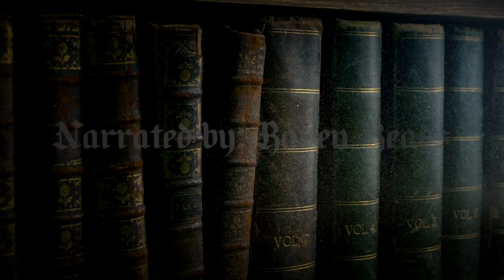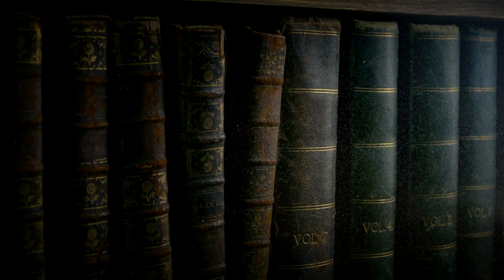Art & Fairy Tales #1| The Frog Prince 🐸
Hey guys :) I am so excited about this video, series and collaboration with Raven Reads!!! In this episode we explore the fairy tale of The Frog Prince. In Raven's 1st  episode she covers The fisherman and his wife. We hope you enjoyed these first two episodes of Art & Fairy tales, and are as excited about this series as we are!
xoxo- Kelli

🖤 Raven's Channel 🖤
 @Raven Reads

🎶Music 🎶
"Frosty Tale"
"Dark Water Secrets"